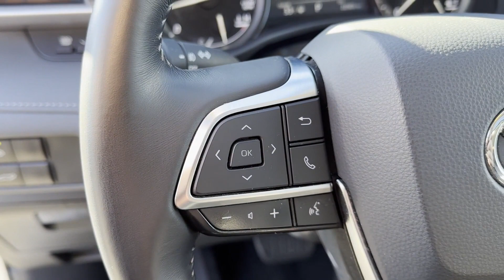Used 2021 Toyota Highlander Valley Stream, Lynbrook, Rockville Center, Oceanside, Queens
2021 Toyota Highlander  5TDGZRBH5MS084315 Video